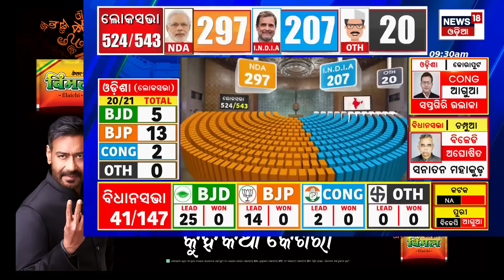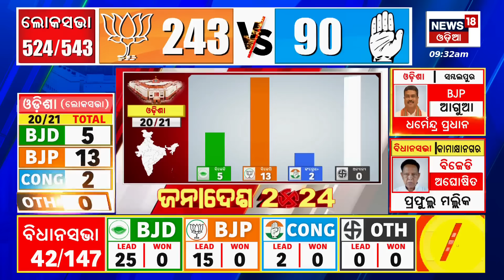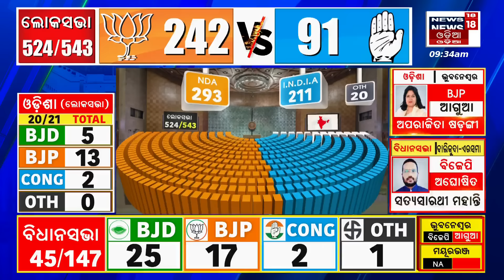BJD ନା BJP?Odisha Election Result 2024|Lok Sabha Election Result 2024 | Vote Counting|N18ER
Odisha Assembly Election Result 2024 : Counting of votes begins for 147 assembly seats and 21 Lok Sabha seats in Odisha. The assembly and Lok Sabha elections in Odisha were conducted simultaneously across four phases from May 13 to June 1. Odisha, which has 21 Lok Sabha seats, includes constituencies reserved for Scheduled Caste (SC) and Scheduled Tribe (ST) candidates. In the 2019 elections, the Biju Janata Dal (BJD), led by Naveen Patnaik, won 12 seats, the Bharatiya Janata Party (BJP) secured eight, and the Indian National Congress (INC) managed to win just one seat.